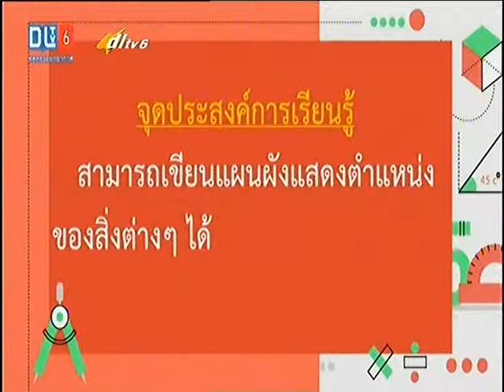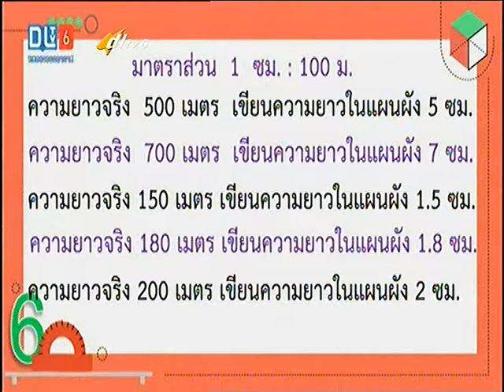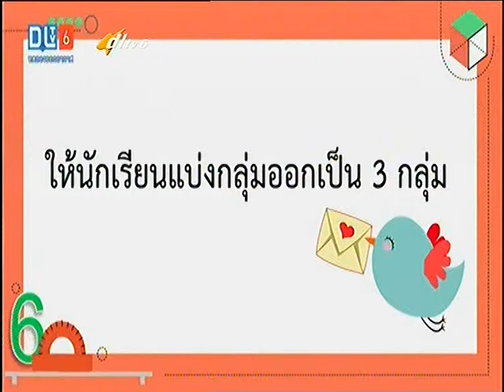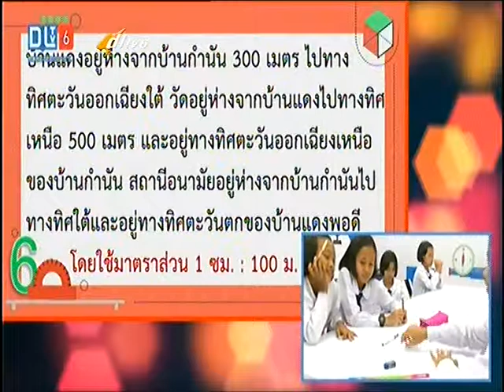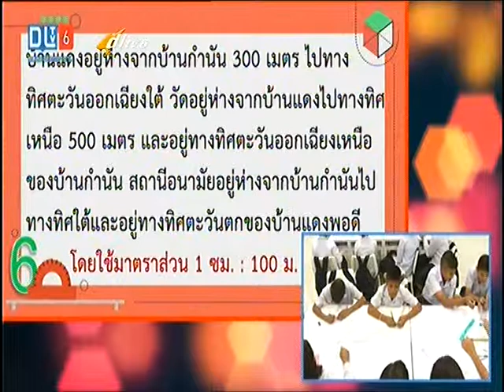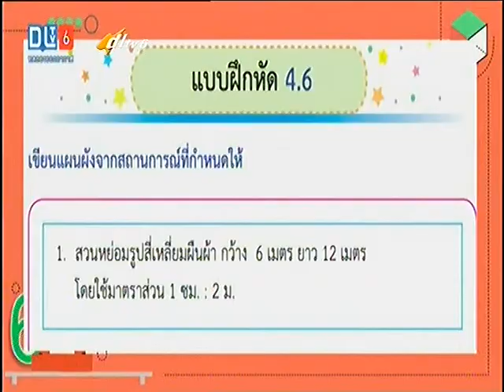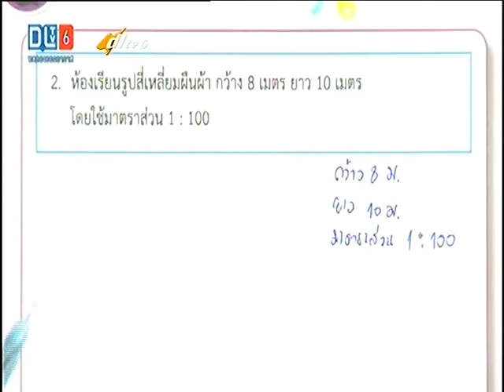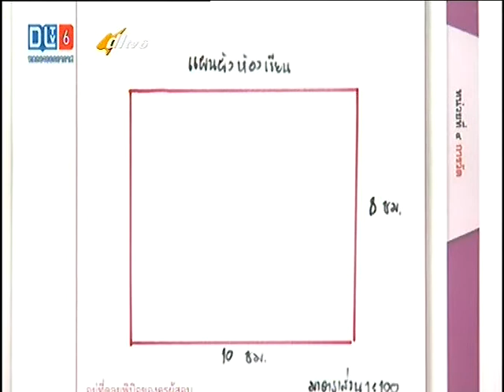การเขียนแผนผัง แผนที่ How to write a map โดยคุณครูภาชินี มากพันธ์ โรงเรียนวังไกลกังวล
ดูย้อนหลัง DLTV6 วิชาคณิตศาสตร์ ป.6 สอนเรื่องการเขียนแผนที่สอนโดยคุณครูภาชินี  มากพันธ์ โรงเรียนวังไกลกังวล  ออกอากาศเมื่อวันที่ 27 กันยายน  2561
How to write a map